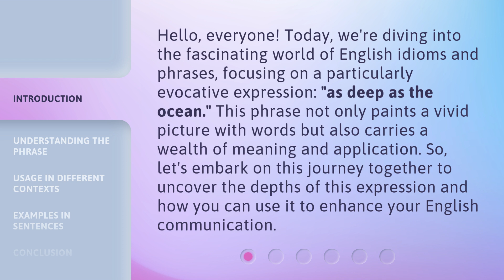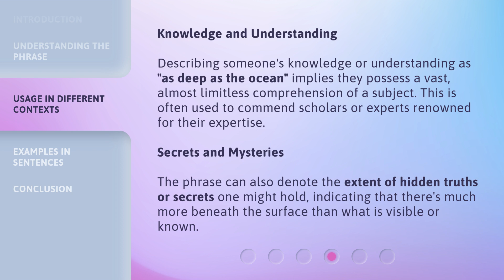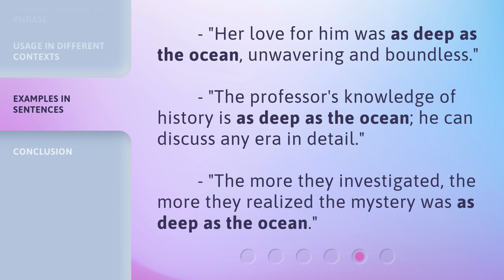Exploring the Depths: The Meaning Behind "As Deep as the Ocean"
Unveiling the Depths: Decoding 'As Deep as the Ocean' • Dive into the true significance of the phrase 'As Deep as the Ocean' and uncover its hidden meanings in this thought-provoking exploration.

00:00 • Introduction - Exploring the Depths: The Meaning Behind "As Deep as the Ocean"
00:38 • Understanding the Phrase
01:08 • Usage in Different Contexts
01:59 • Examples in Sentences